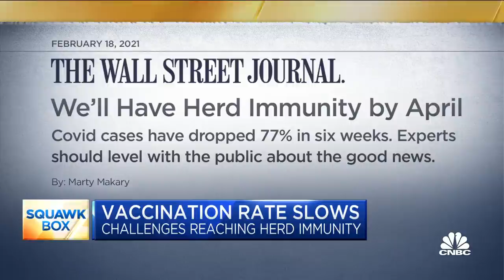Americans have a 'distorted perception of risk' of Covid: Physician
The vaccination rate in the U.S. is slowing, threatening the Biden administration's goal to have 70% of adult Americans receive at least one dose by July 4. Dr. Marty Makary of Johns Hopkins University joined "Squawk Box" on Tuesday to discuss.